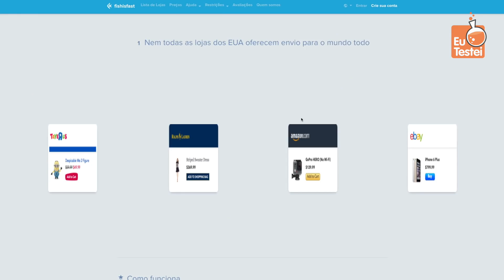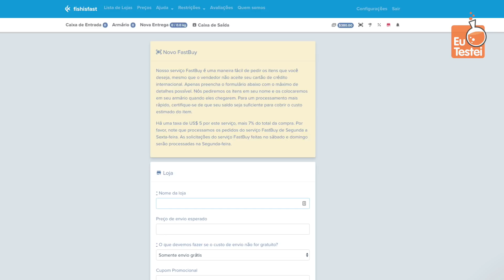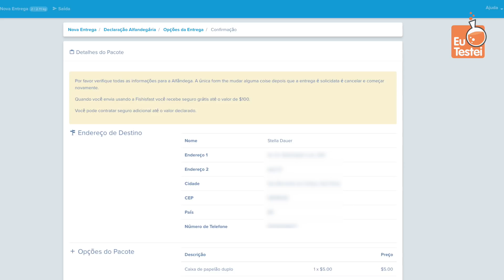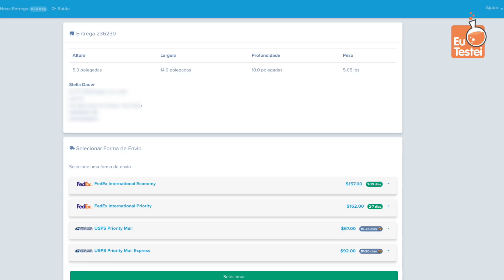Nintendo Switch direto dos EUA! O que comprei? - Unboxing EuTestei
Fishisfast - Serviço de redirecionamento

Trabalhando duro para criar o melhor serviço de encaminhamento internacional no mundo! Disponível em inglês, russo, coreano, japonês, português e árabe.

Aprenda como receber uma encomenda internacional!